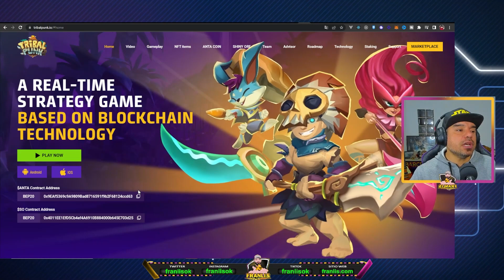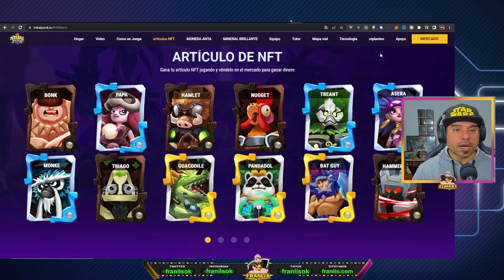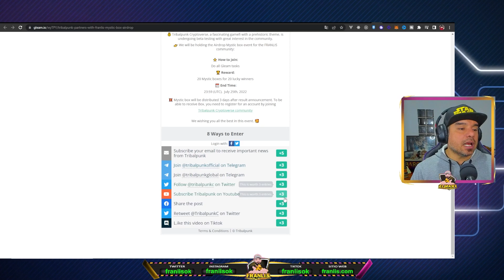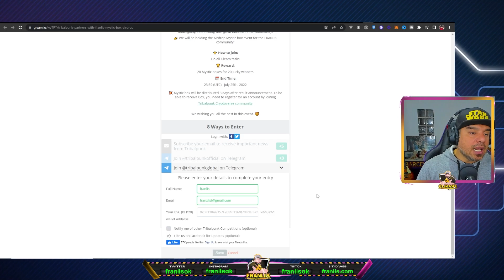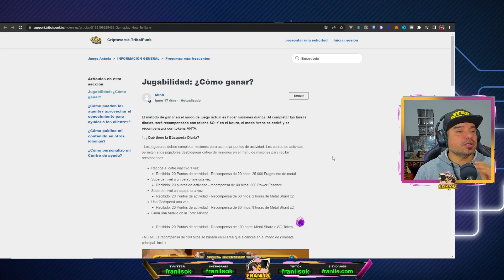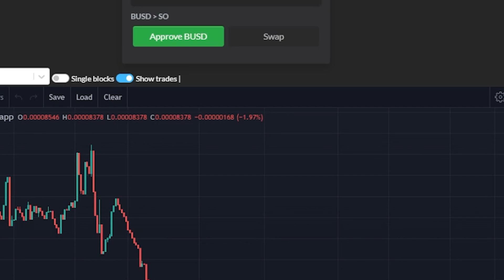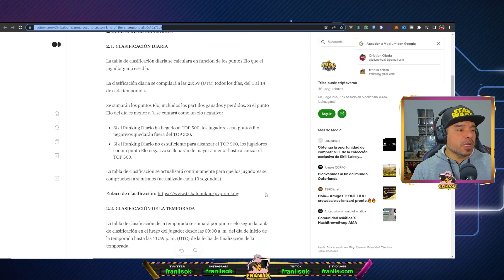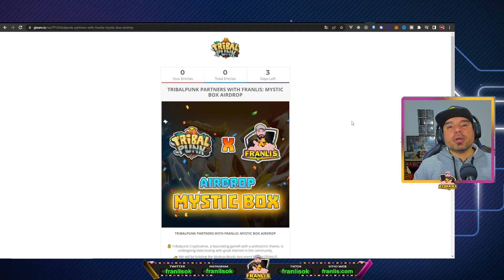COMO GANAR DINERO JUGANDO 🤑 TRIBALPUNK 🤑 JUEGO NFT POCA INVERSION SORTEO 20 BOX GRATIS android y pc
COMO GANAR DINERO JUGANDO 🤑 TRIBALPUNK 🤑JUEGO NFT POCA INVERSION SORTEO 20 BOX GRATIS android y pc  PLAY TO EARN FREE TO PLAY

Juego con token ya listado,  se puede jugar desde android y pc, ya se puede entrar y farmear muy facil y ganar dinero dentro de tribal punk-

Para el sorteo les dejo en un comentario fijado el gleam!

Indice:

00:00 Intro tribalpunk
00:50  Presentacion
01:40  Home del sitio web tribalpunk
03:15  Equipo de tribalpunk
04:20  Mercado tribalpunk
04:58   Registro tribalpunk
06:03   Sorteo tribalpunk
07:28   Entro al juego tribalpunk
10:10.   Como farmear el token de tribalpunk